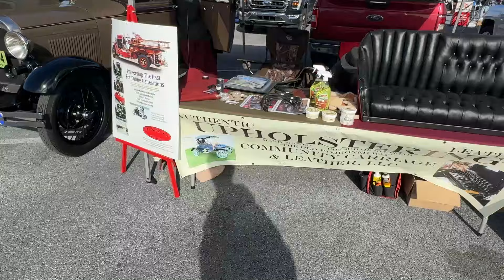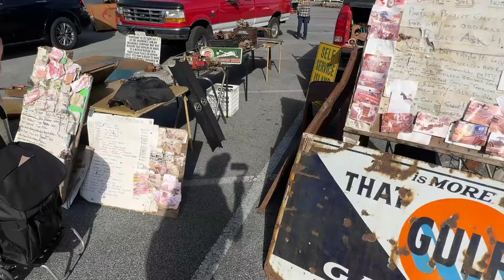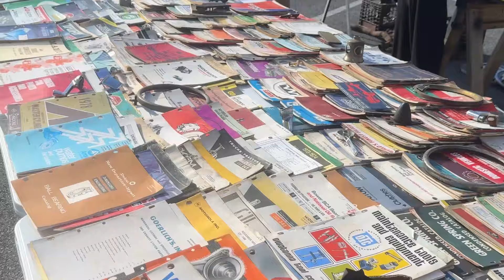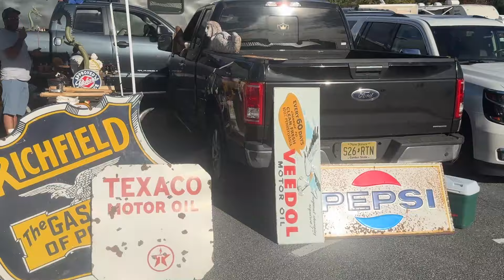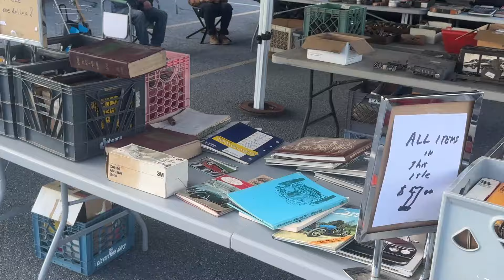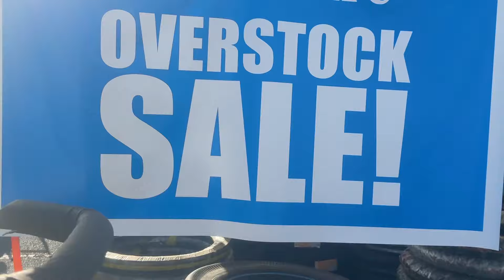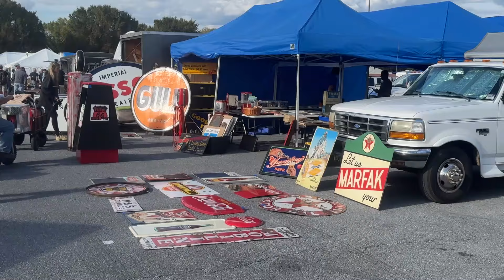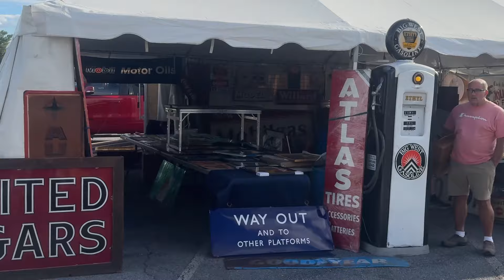Hershey 2024 Swap Meet / Flea Market - Tuesday Afternoon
Walking the rows hunting for treasures at the flea market.  What great things did you discover this year?

AACA Fall Hershey, also known as the Hershey Fall Meet or Hershey Swap Meet, is one of the largest antique automobile events and swap meets in the United States. It is organized by the Antique Automobile Club of America (AACA) and takes place annually in Hershey, Pennsylvania. The AACA Fall Hershey event typically occurs during the first full week of October and lasts several days.

The main attractions of the AACA Fall Hershey event include a massive automotive flea market, car corral, and a car show. The 10,000+ vendor space flea market is a significant part of the event, featuring vendors and sellers from all over the country offering a wide range of automotive-related items, including vintage car parts, accessories, literature, and memorabilia. The car corral allows individuals to buy and sell antique and classic cars.

The car show is a major highlight of the event, featuring a stunning display of antique and classic automobiles, often divided into various classes and categories based on the make, model, and era. Enthusiasts and collectors come from all over to showcase their vehicles and share their passion for vintage cars.

The AACA Fall Hershey event is a mecca for automotive enthusiasts, collectors, and hobbyists, providing an excellent opportunity to buy, sell, and appreciate antique cars and related items. It's a popular destination for those with an interest in classic automobiles and automotive history.

Hershey 2024 Swap Meet / Flea Market - Tuesday Afternoon. October 8th, 2024.